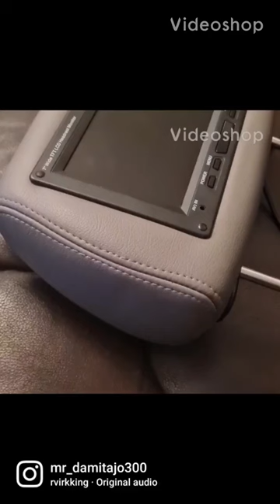MY DIY PICTURES 📸 PAINTING MY HEAD REST MONITORS FOR MY 2010 300c